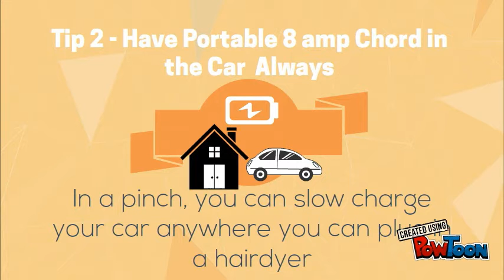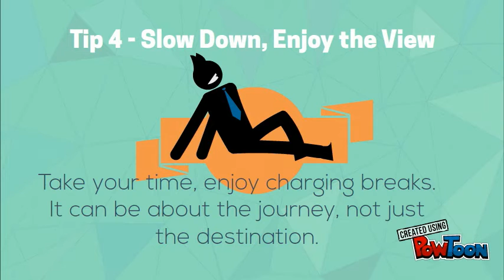Range Anxiety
Range Anxiety. What is it?  How can EV drivers help to lessen range anxiety for long and short trips?